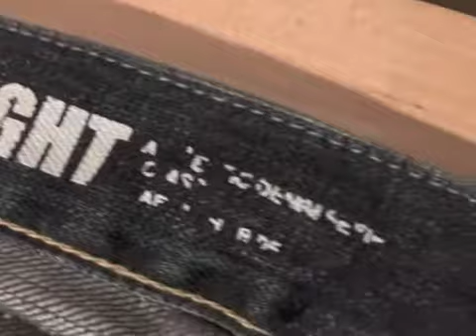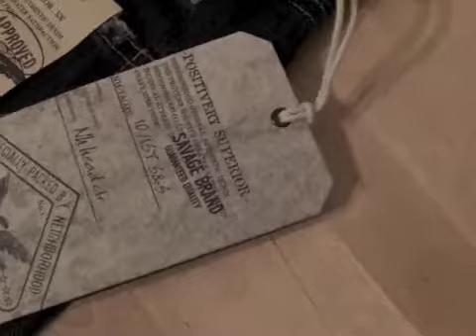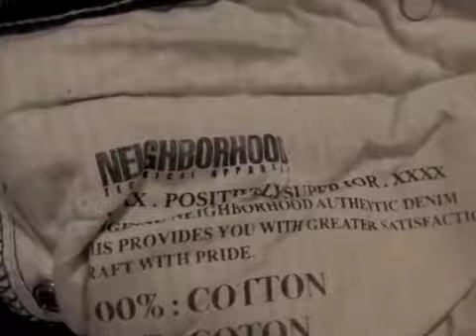neighborhood denim glory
neighborhood